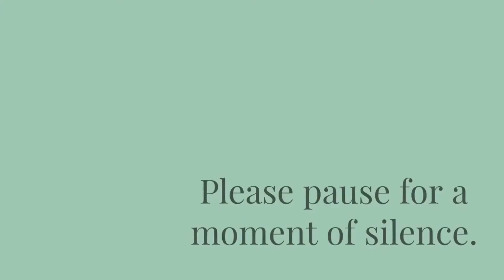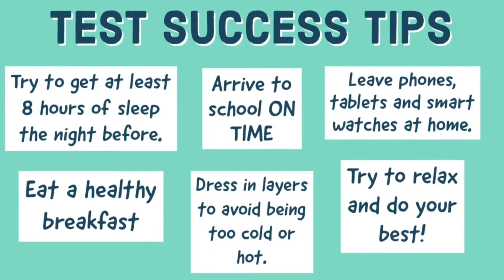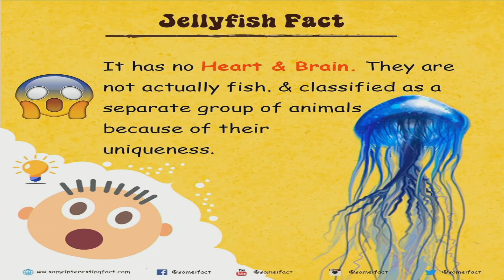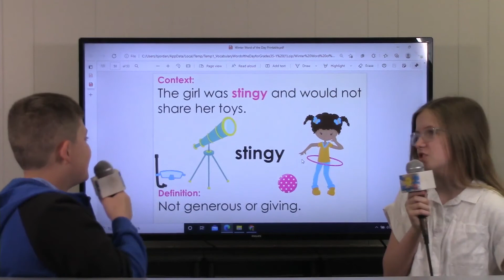Good day, NMS 4/6/2022